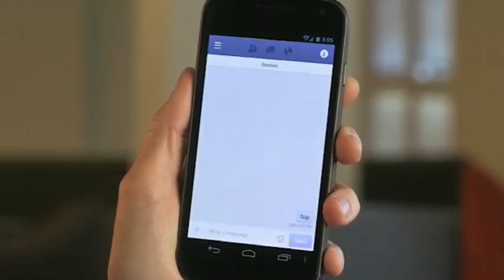Noticia - Facebook invita a revisar la privacidad de sus cuentas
La red social Facebook ha invitado a sus usuarios a revisar las configuraciones de privacidad de sus cuentas con motivo de la celebración del Día Europeo de la Protección de Datos este lunes 28 de enero.

English:

The social network Facebook has invited its users to review the privacy settings of their accounts on the occasion of the celebration of the European Day of Data Protection this Monday, January 28.

Live streaming